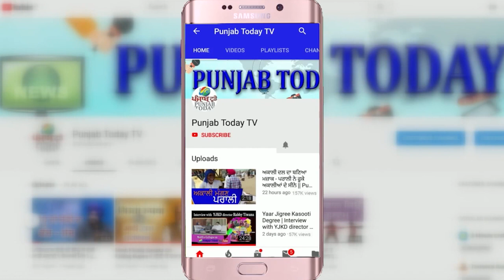जीतने से पहले क्यों खुशी नही मनानी चाहिए I Never Celebrate Early I Funny Sport Fails